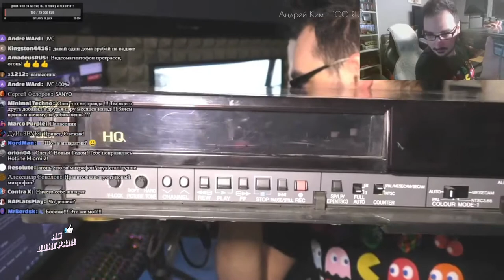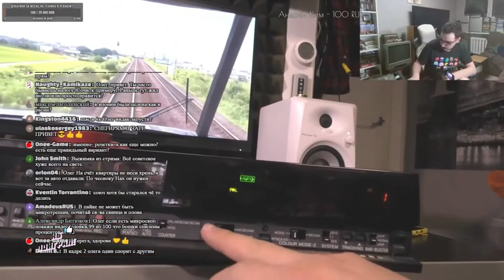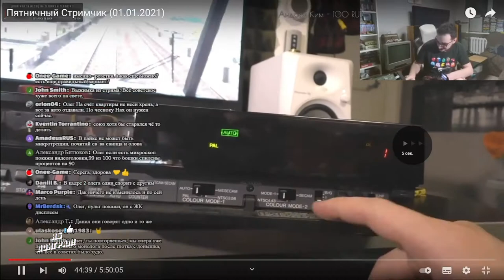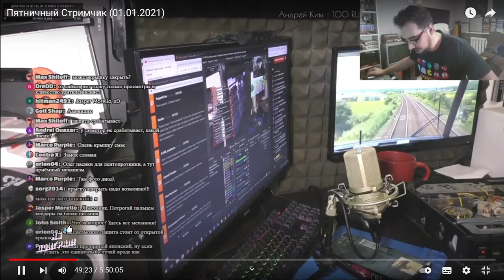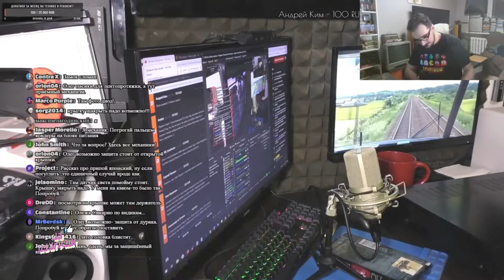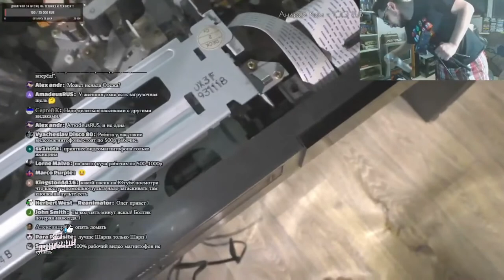Oleg Kerman - Душевный Олежа ( олег керман yab poigral bombakerman )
керман лайф
керман бомбит

oleg kerman, игровой сыщик oleg kerman, приключения кермана 18+ oleg kerman, dark souls oleg kerman yab poigral, игровой сыщик, oleg kerman гейс кие донаты нарезка стрима, oleg kerman live бомбит нарезка, тётя алла а чё я сделаю ну и всё oleg kerman, oleg kerman как подключить ps2, Олег Керман BOMBAKerman нарезка яб поиграл, oleg kerman yab poigral,олег керман,dark souls yab poigral, а чё я сделаю yab poigral, oleg kerman dreamcast sega, ретро консоли oleg kerman